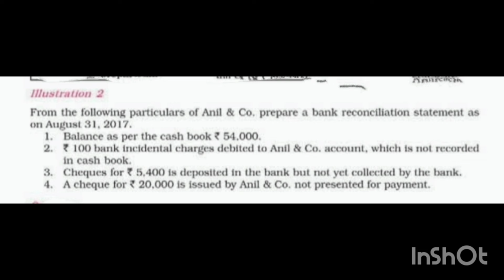Bank reconciliation statement 1st problem in kannada